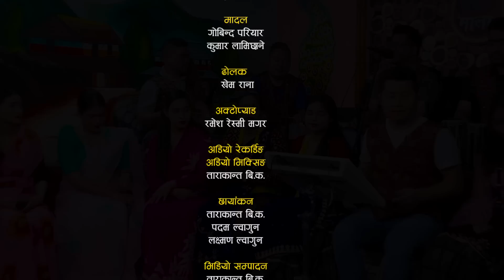राजु परियार र टिका सानु बिच कडा भिड्न्त | हिमालको बरै काखैमा घर | Raju Pariyar Vs Tika Sanu Dohori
Special Thanks
Prime TV HD
Orginal Song :
Himalko Barai Kakhaima Ghar || हिमालको बरै कांखैमा घर
Original Singer:- Prem Raja Mahat & Friends
Original Lyricist:- Chetra Bahadur Kunwar
Vocal:-  Surya  Khadka, Rabin Lamichhane & Tika Sanu
Lyrics:- Rabin Lamichhane
Live Dohori Singer
★ Raju Pariyar
★ Tika Sanu
Camera
♬   Padam Lwagun
♬   Laxman Lwagun
Edit
Tarakanta BK
Samip Poudel
Khum oli Birahi
Padam Lwagoon
Studio
© Tika Sanu-2022,